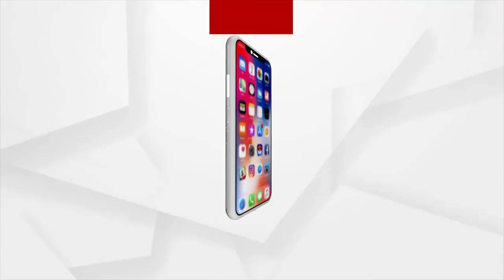Daily Wager Becomes Star Cricketer in Odisha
Hard work and relentless desire give man success. Ranji cricket Player Prashant Rana becomes  Star Cricketer in Odisha.